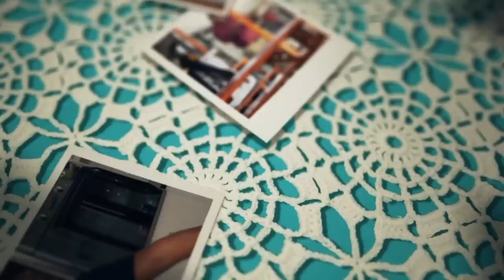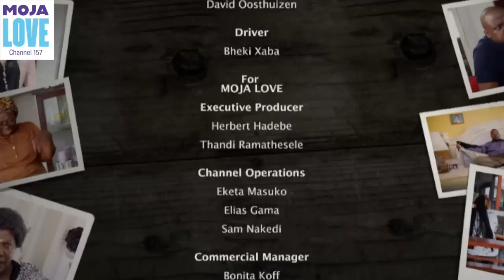Met the Khambules | South African sitcom | Thenjiwe Comedy | Zulu Comedy | South African Webseries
Episode 1
Meet the Khambules is a South African sitcom based on the web series of the same name created by Thenjiwe Moseley, which revolves around Mrs. Khambule, who would do anything and go to extraordinary lengths to get her daughter married.

Mrs Khambule's focus in life is to make sure that her daughter meets and marries a man, because she believes that a woman without a husband is like a vase without flowers.

When her quest to find a good man fails, she starts looking for any man, even taking her daughter to hospitals to visit strangers, to evangelising in prison.

The series stars Thenjiwe Moseley, Samukeliswe Mollo, Cabangile Gumede ,Sthembiso Khumalo and Mdura Mduduzi Dlamini

Meet the Khambules was created and is written by Thenjiwe Moseley and is produced by Site et Songs Media. The director is Zuko Nodada.